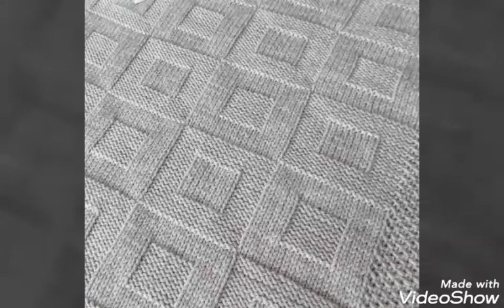BEBEK BATTANİYE MODELLERİ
BEBEK BATTANİYESİ MODELLERİ,
BABY BLANKET,
Babydecke,
baba takaró,
bolalar ko'rpa,
coperta per bambini,
бала жууркан,
couverture bébé,
婴儿毯,
嬰兒毯,
아기 담요,
chăn trẻ em,
ベビー毛布,
babyteppe,
bolalar ko'rpa,
batanije për fëmijë,
нәресте көрпе,
ДЕТСКОЕ ОДЕЯЛО,
शिशु कम्बल,
BABYSKJEMA,
BABYDECKE,